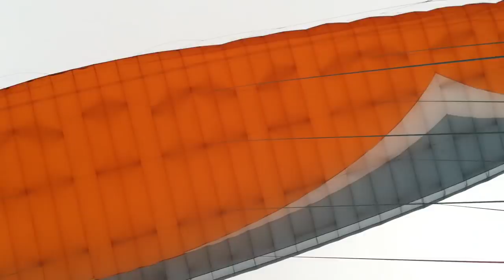Awesome Paragliding Video - Makapu'u Point in Oahu, HI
What can I say that the video doesn't already describe?  This is a fantastic experience.  We took a Tandem Flight with Oahu Tandem Paragliding & Pacific Paragliding.  I highly recommend them!!  DO NOT FALL FOR THE GROUPON DEAL...  It's not the real deal.  You won't get to fly like this.

Can I have your attention for one last minute before you go?  YouTube has demonetized or limited delivery of ads on all of my videos that deal with depression or suicide.  As you know, this is something that is very important to me and I would like to continue to help as many people as I can through my message.  If you would like to support my efforts, I will gladly accept donations of any size to my PayPal account

NEW MONEY MAKING SYSTEM
Genius Way to Make Money Online (on the Side) Today
Follow This “Beginner Friendly” 3-Step Formula Webinar

(WATCH asap)
STOP: Even You Can Make $$ every day – Chance of a Lifetime!

My special guest’s 3-Step “No Product Funnel” can be duplicated to start earning a significant income online.

FREE 5-DAY "ACTION PLAN" Shows You How to Work Less, Earn Significantly More Without the Pain of the Grind...
Stop Living the Life You Hate and Start Designing the LIFE You've Always Wanted. Not only that, you have a CHANCE TO WIN $1,000 just for participating in the challenge...

If you’ve ever dreamed of becoming an online marketer and making your first sale online, check out ClickBank University!  Your first training video is just a couple moments away.. The #1 course that is churning out 6, 7 & even 8 figure online earners!  Go Here now
How One Woman Discovered the Female Fat-Loss Code Missed by Modern Medicine And Lost 84lbs Using a Simple 2-Step Ritual That 100% Guarantees Shocking Daily Weight Loss.
Make Money From YouTube With No Filming, No Marketing And No Website!  You’re not going to believe this!
I LOVE THAT YOU’RE ENJOYING MY STUFF HERE ON YOUTUBE. THE FTC REQUIRES THAT I LET YOU KNOW I MAY HAVE AN AFFILIATE RELATIONSHIP WITH SOME OR ALL OF THE VENDORS, BUSINESSES OR WEBSITES I LIST OR RECOMMEND IN THE DESCRIPTION OF MY VIDEOS. HAVING SAID THAT, I MAY BE COMPENSATED IF YOU BUY STUFF FROM OR THROUGH THESE LINKS! I DON’T TAKE YOUR TRUST LIGHTLY AND I DON’T RECOMMEND ANYTHING LIGHTLY! I JUST WISH I COULD TAKE MYSELF MORE LIGHTLY LOL.. BUT ALL KIDDING ASIDE I WANT TO SAY A BIG THANK YOU FOR SUPPORTING MY CHANNEL BY FOLLOWING MY RECOMMENDATIONS AND MAKING MY DAY EVERY TIME AN AFFILIATE SALE OR COMMISSION COMES THROUGH. YOU REALLY HAVE NO IDEA HOW MUCH IT MEANS TO ME AND HOW MUCH IT LIGHTS UP MY SPIRITS EVERY TIME I MAKE A REFERRAL FEE AND HELP SOMEONE IN THE PROCESS. 🙏 🙏 🙏  Thank you!